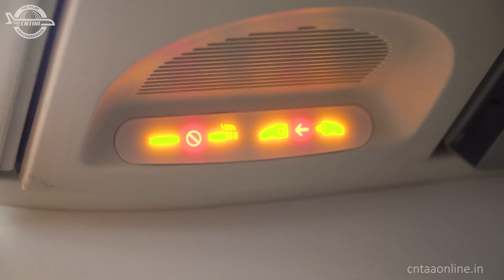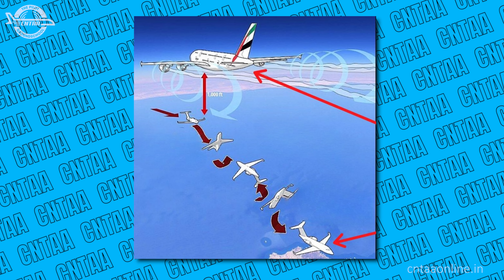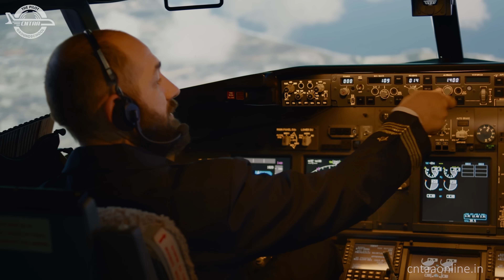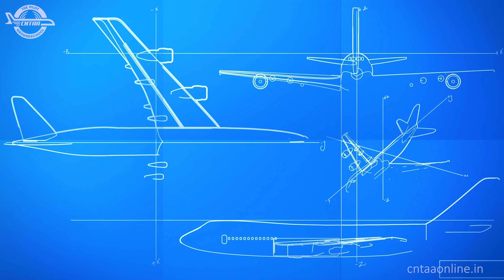Airplane Turbulence : Should You Be Worried? Explained by Capt. Neha Thakare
Turbulence Explained by Capt. Neha Thakare
India's Number #1 Online On Demand Ground School for DGCA Exams :
CNTAA - THE PILOT GROUND SCHOOL
I'm Capt. Neha Thakare,
A captain on Airbus A320 and a mentor for aspiring pilots in India. I have been training aspiring Pilots since 2008 at CNTAA - THE PILOT GROUND SCHOOL formerly known as Capt. Neha Thakare Aviation Academy.
It covers key topics such as:
1. Turbulence Associated with Clouds
- Caused by strong updrafts and downdrafts in cumulonimbus and towering cumulus clouds, leading to sudden turbulence.
2. Clear Air Turbulence (CAT)
- Occurs at high altitudes in clear air, often near jet streams or wind shear, making it unpredictable and hazardous.
3. Wake Turbulence
- Generated by an aircraft’s wingtips, creating vortices that can affect smaller planes, especially during takeoff and landing.
4. Turbulence Associated with Wind Shear
- Sudden changes in wind speed or direction, common near storms, frontal zones, and during takeoff or landing.
5. Thermal and Convective Turbulence
- Caused by rising warm air (thermals) due to uneven surface heating, leading to bumpy conditions, especially on sunny days.
6. Mechanical Turbulence
- Occurs when wind flows over terrain or mountains, creating airflow disturbances, mainly at low altitudes.

Chapters:
00:00 Introduction
02:21 a) Turbulence associated with the Clouds
03:37 b) Clear Air Turbulence (CAT)
06:21 c) Wake Turbulence
08:47 d) Turbulence associated with Wind Shear
10:50 e) Thermal and Convective Turbulence
12:05 f) Mechanical Turbulence
12:18 Severity of Turbulence
12:32 Light Turbulence
12:54 Moderate Turbulence
13:27 Severe Turbulence
14:31 Conclusion and Outro

All the information mentioned in this video is as per DGCA requirements for Commercial Pilot License as on March 2022.
Any information / updates / regulations from the regulatory body precedence to information presented in this video. Material provided in this video is for training purpose only. Actual costs may vary depending upon service providers.

Content on this YouTube channel is solely of my own knowledge & experience in aviation careers as a ground instructor and flying career starting from aspiring pilot to a captain.  I/CNTAA DO NOT REPRESENT ANY AIRLINE/EMPLOYER/RECRUITER on this channel. My employment with any AIRLINE has no connection with CNTAA. CNTAA is an individual entity & has no connection whatsoever with any employer/organization/airline.

CNTAA does not provide any sort of guarantees such as job assurance / license issuance / passing medicals etc.